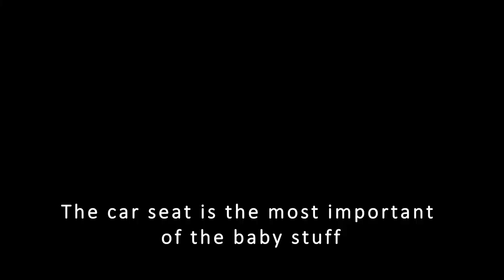Making Everything Ready for The Baby | No Stress | Finnish Mother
What are basic baby needs and do you really need everything that the baby stores sell? Introducing my minimal baby supplies and a really old baby bed.

0:00 Intro
0:26 Baby Clothes
1:05 Baby Changing Table
2:46 What Babies Actually Need?
4:42 Something Inherited - a Really Old Baby Bed!
5:40 How to Pay Attention to a Sibling When a Baby is Coming?
6:20 Making Tomato Soup
10:18 Car Seat and Baby Prams
12:44 Her Favorite Dress

Hello!

I am a working mother of two from Finland.
This channel tells about the ordinary days of an ordinary woman.

The English subtitles are my own.

MUSIC
Howard Harper-Barnes - Memories of Marigold
Megan Wofford - Imagine If
Christophe Gorman - Flower
Hell Nasty - Her Favorite Dress